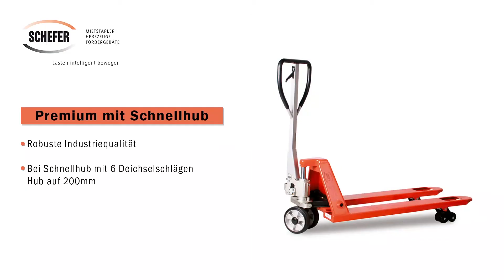Gabelhubwagen Premium mit Schnellhub - Logistik Xtra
GABELHUBWAGEN PREMIUM MIT SCHNELLHUB Paletten mit nur zwei Deichselschlägen kinderleicht anheben.

Der Gabelhubwagen Premium mit Schnellhub bietet sowohl Entlastung als auch Zeitersparnis für Ihr Fachpersonal. Bei Lasten bis 200 kg ist es möglich mit nur sechs Deichselschlägen eine Gabelhöhe von 200 mm zu erreichen. Eine Palette lässt sich dagegen bereits mit zwei Deichselschlägen anheben und transportieren. Übersteigt die Last die 200kg Grenze, schaltet sich der Schnellhub automatisch aus und das Anheben ist wieder wie gewohnt möglich.

Das Fahrwerk ist serienmäßig mit Lenkrollen aus Gummi und Tandemgabelrollen aus Polyurethan ausgerüstet. Die Tragfähigkeit beträgt 2,5 Tonnen.